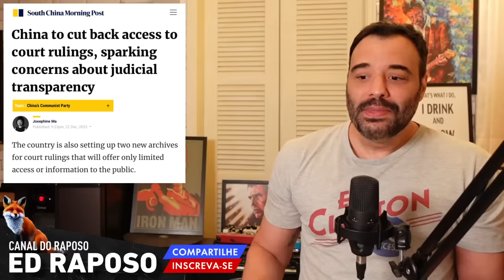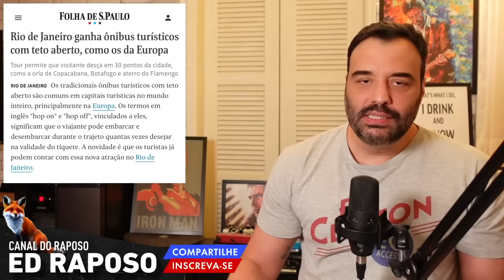UMA MÃO LAVA A OUTRA